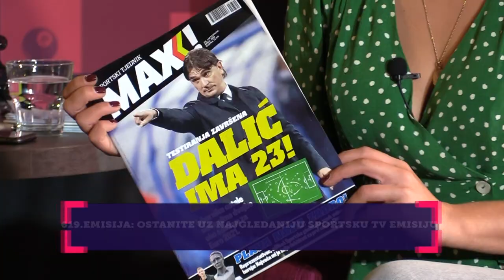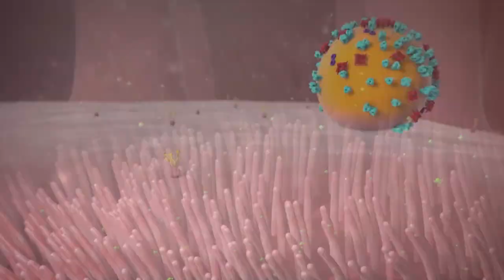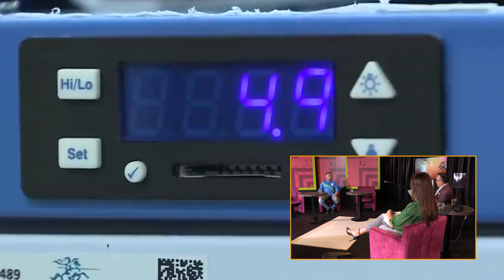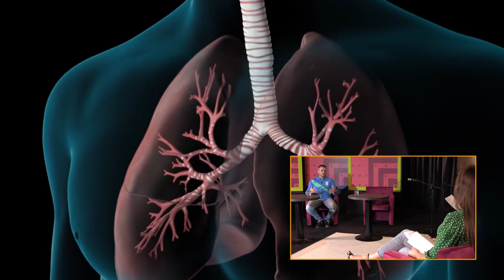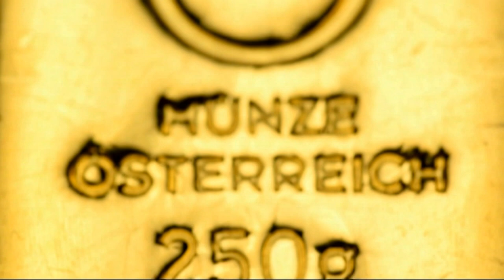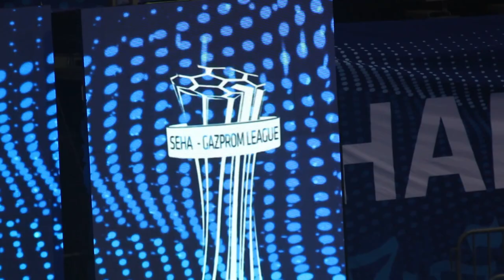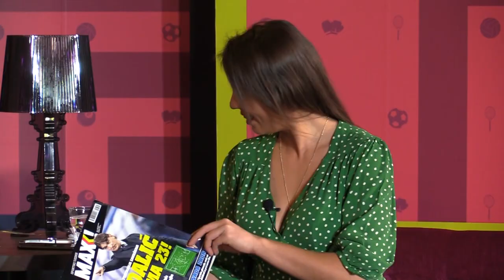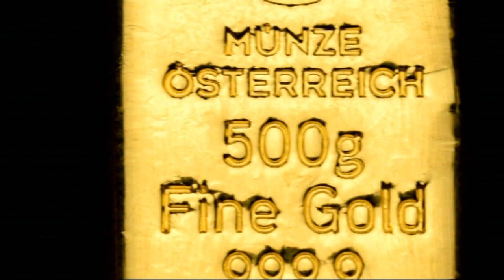619 emisija Sport nedjeljom Petrovic, Cervar, Horvat....